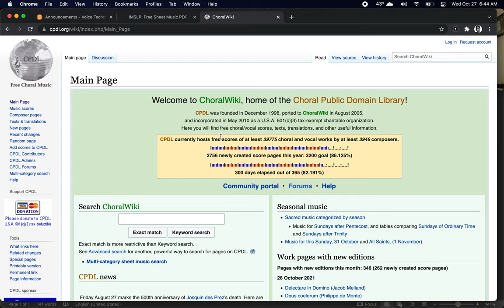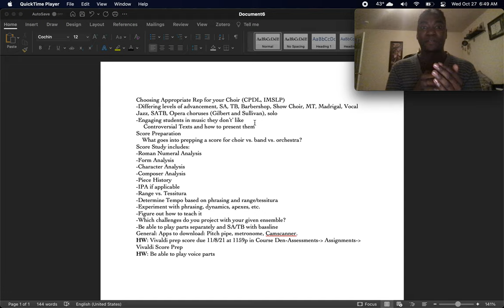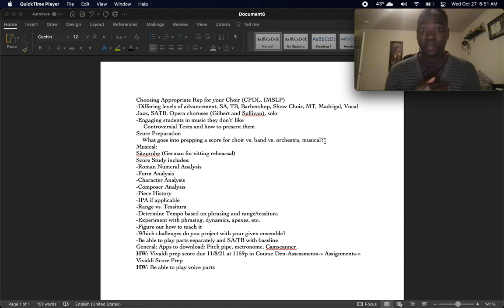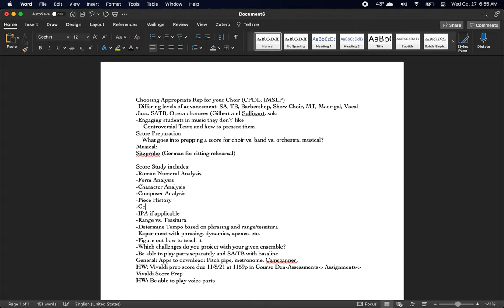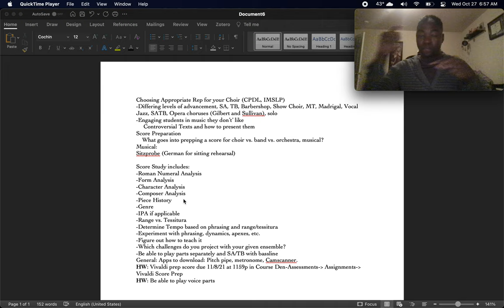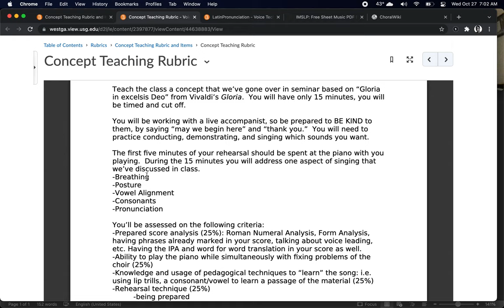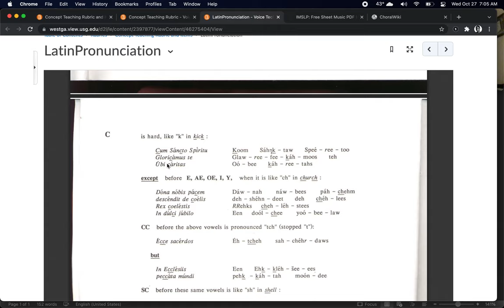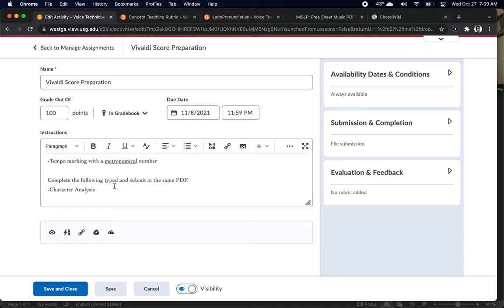Lecture for 10/28